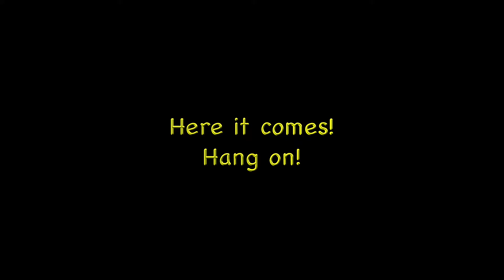Hailstorm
Caught in a hailstorm en route to the Pryor Mountains, WY! I had just enough time to tuck the truck against a wall of hay bales, deciding to put the rear of the camper into the storm, rather than the front of the truck. The wind rocked the truck back & forth, the hail pounded loudly on the metal, and swirling leaves & hay filled the air. It was over in less than 2 minutes. After assessing the damage, and taping a plastic bag to the inside of the demolished roof vent to keep rain from pouring in, I continued to Bighorn Canyon. I was hoping to get to the wild horse range, but decided it would be wiser to head to town the following day to get a new roof vent installed & try to find tail lights. A shopeasily replaced the entire roof vent. Another shop had bulbs for the taillights, but not the plastic. Getting everything else fixed will take more time!